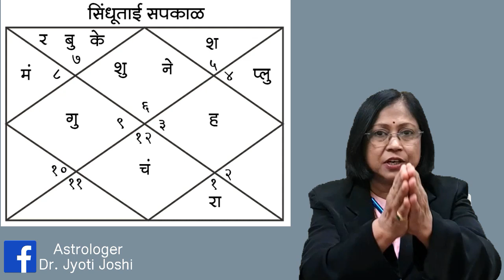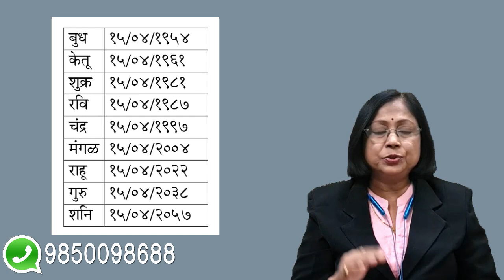अनाथ लेकरांची माई... देवाचं प्रतिरुप आई - सिंधूताई सपकाळ यांना भावपूर्ण श्रद्धांजली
astroguru drjyotijoshi learn_astrology_online अनाथ लेकरांची माई... देवाचं प्रतिरुप आई - सिंधूताई सपकाळ भिक रेल्वे स्टेशन

ऐका राशी भविष्याचे लाईव्ह कथन
करा संपूर्ण महिन्याचे नियोजन...
Aries Taurus Gemini Cancer Leo Virgo Scorpio Sagittarius Capricorn Aquarius Pisces
कर्क |सिंह |कन्या |तुळ |वृश्चिक |धनू |मकर |कुंभ |मीन
प्रत्येक महिन्याचं लाईव्ह राशी भविष्य समजून घ्या आणि प्रगतीसाठी, यशासाठी योग्य ते नियोजन करा. त्यासाठी आजच आमच्या अ‍ॅस्ट्रोगुरु डॉ. ज्योती जोशी या नवीन युट्युब चॅनलला सबस्क्राईब करा आणि बेल आयकॉन दाबायला विसरु नका.